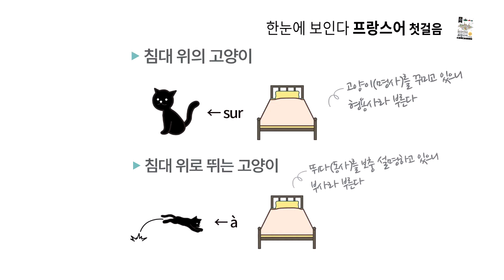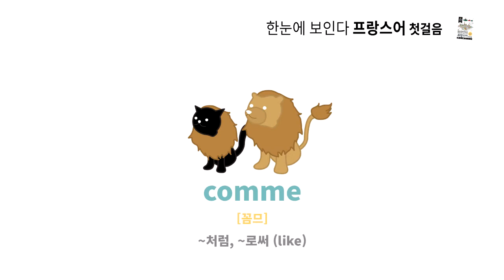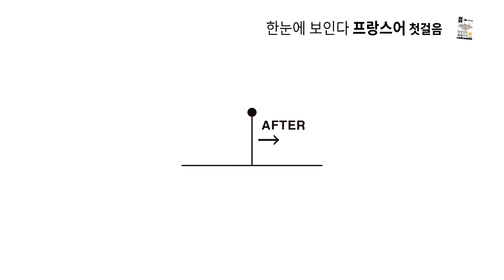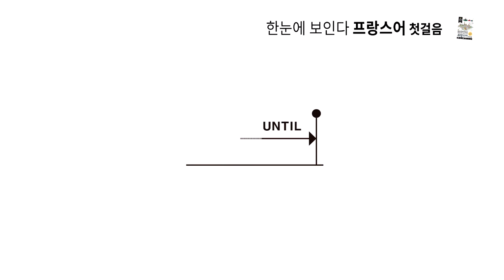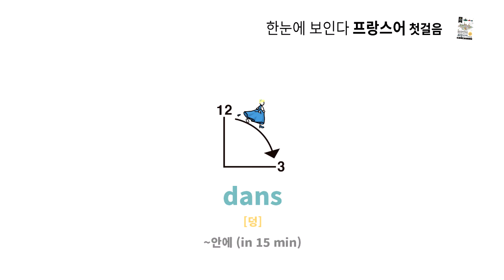[한눈에 보인다 프랑스어] chapter 05 02 전치사2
한눈에 보인다 프랑스어 첫걸음
chapter 05 02 전치사2 [page162]